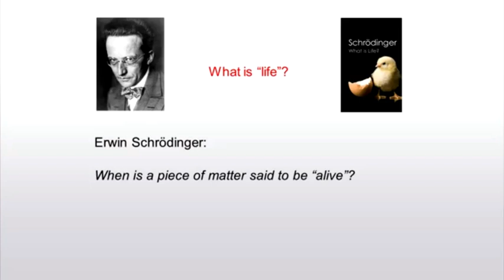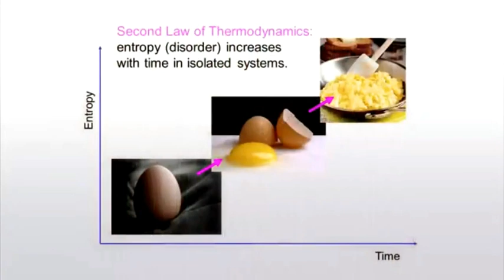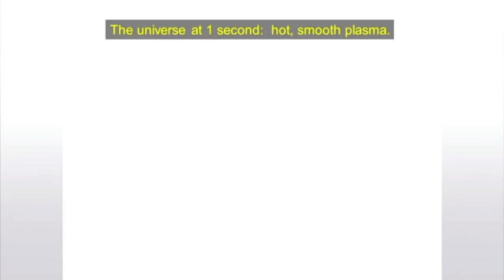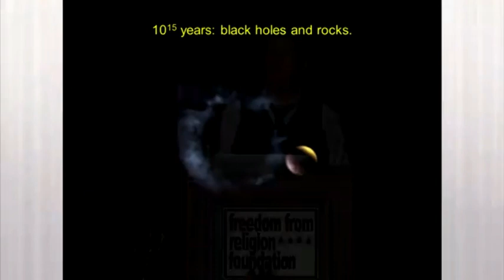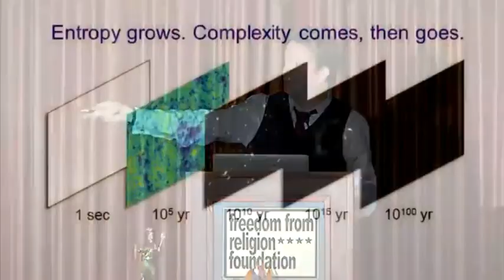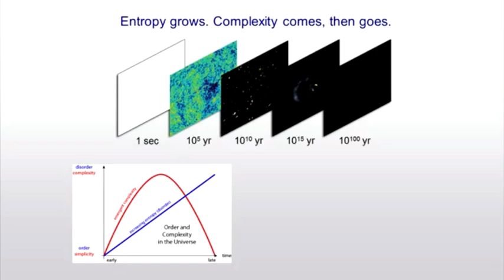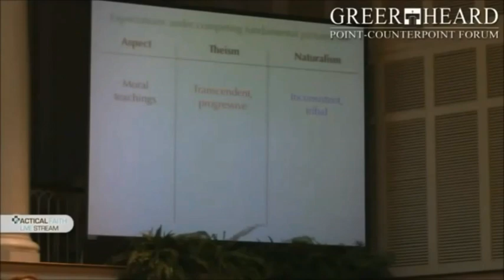Best of Sean Carroll Arguments Part 1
Sean Michael Carroll is a cosmologist and Physics professor.

4. Physicist Sean Carroll - Emperor Has No Clothes Award Acceptance Speech